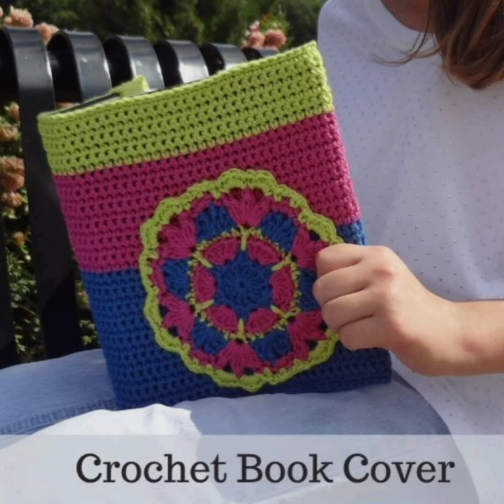How to Crochet Book Cover patterns#crochet